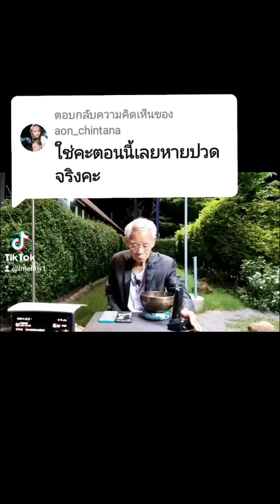@Aon_chintana: ใช่คะตอนนี้เลยหายปวดจริงคะ